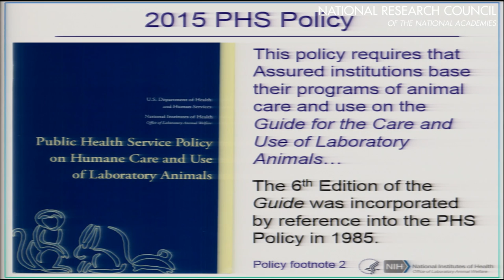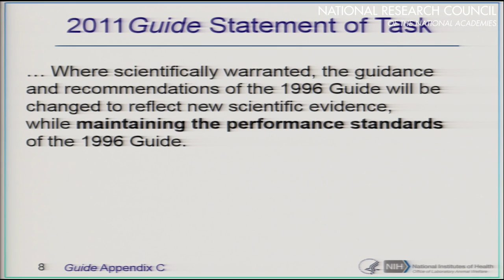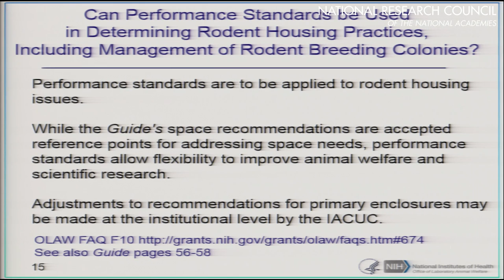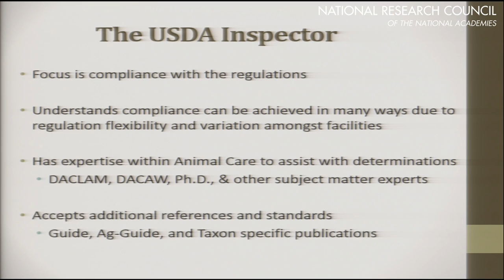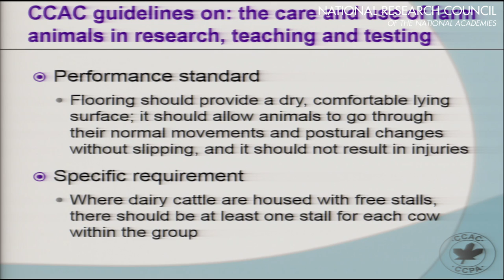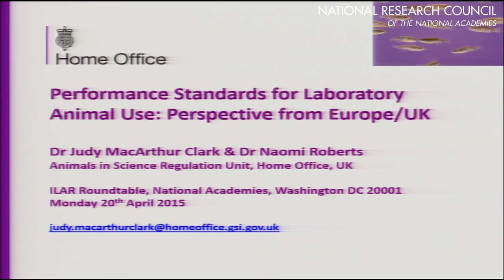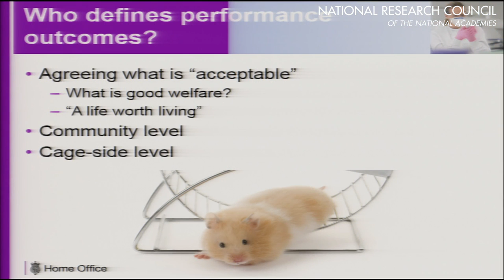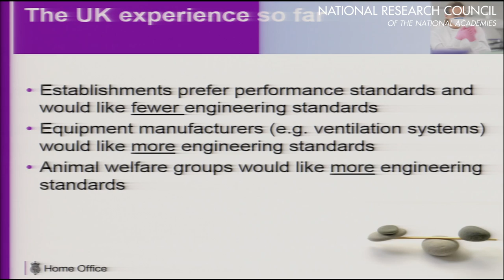Performance Standards: Regulatory Perspectives (Silk, Clarke, Griffin, MacArthur Clark)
Susan Silk, Carol Clarke, Gilly Griffin and Judy MacArthur Clark provide regulatory perspectives from the NIH, USDA, Canadian Council on Animal Care, and the UK Home Office.